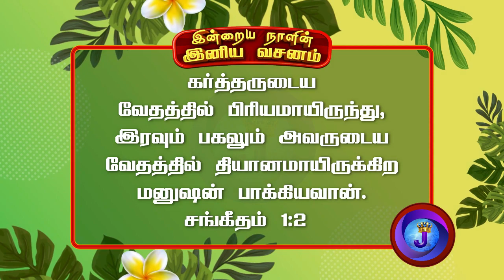இன்றையநாளின் இனிய வசனம் | 21.07.22 | JoshuaTV | Tamil Bible Verse | Daily Bible Verse - Epi 182